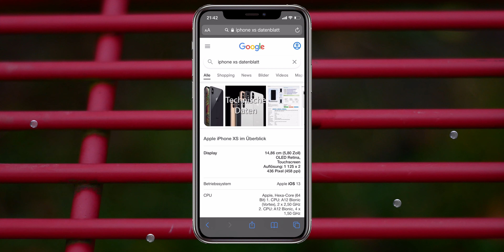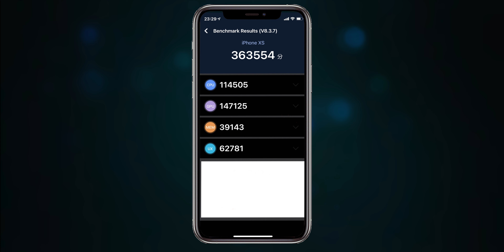iPhone XS Review: Lohnt es sich noch in 2025? -deutsch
Das iPhone XS ist ein spannendes Gerät. Aus dem Grund habe ich es mir auch gekauft. Und falls ihr euch jetzt fragt, ob sich das iPhone XS in 2021 noch lohnt, das erfahrt ihr in diesem Video. Viel Spaß!

iPhone XS bei Amazon kaufen

Mein Equipment

SD Karten
Fluid head für den Slider